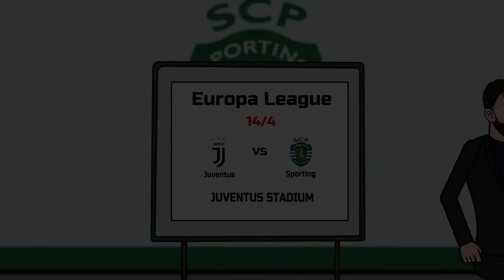What has happened at Sporting Lisbon since Bruno Fernandes move to Man United?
NFWorld was created by us...